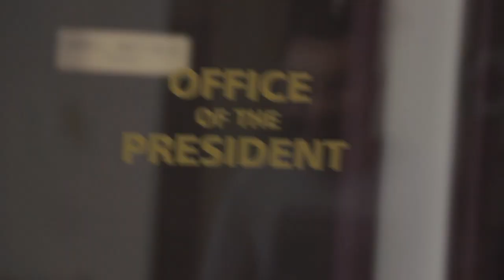DYLAN'S BIRTHDAY & Lens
Check our our new short film 'The Tantallon Effect' created in 48 hours for the Baltimore 48HFP